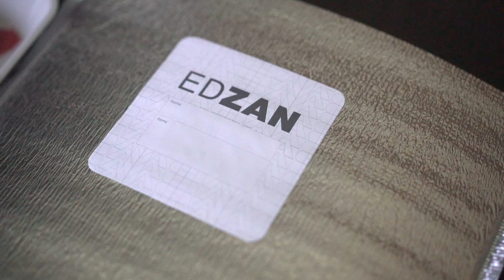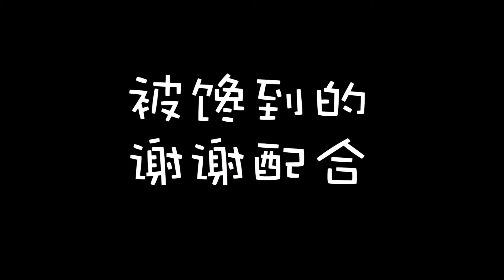澳洲安格斯和牛|塔斯马尼亚海胆|宣判封顶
重新塑造日本筑地市场海胆和牛串儿